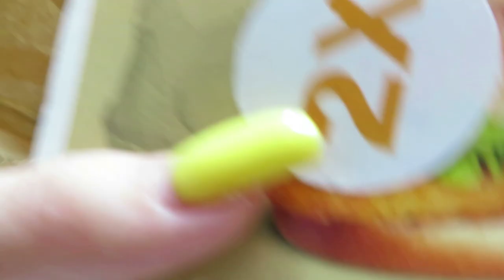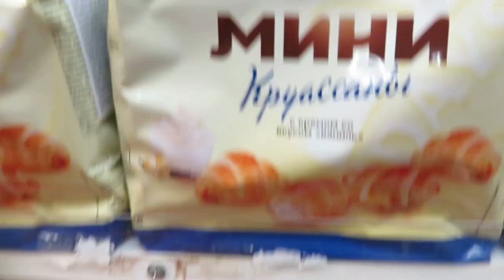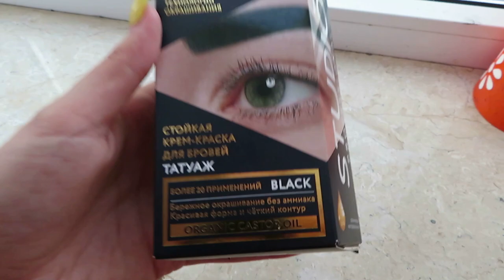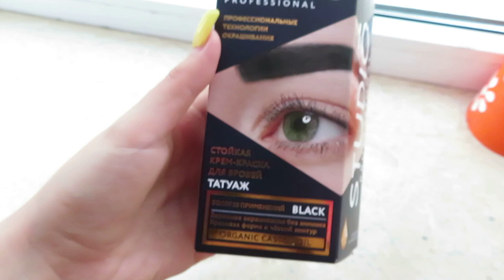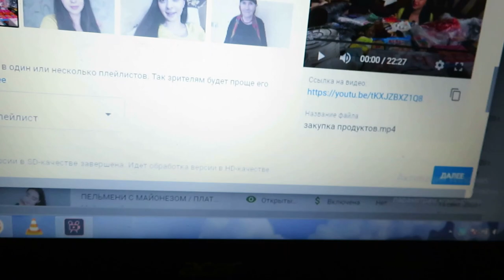ДЕЛАЮ ТАТУАЖ ДОМА / 2 РАЗНЫХ ДНЯ ИЗ МОЕЙ ЖИЗНИ / Ayka Emilly